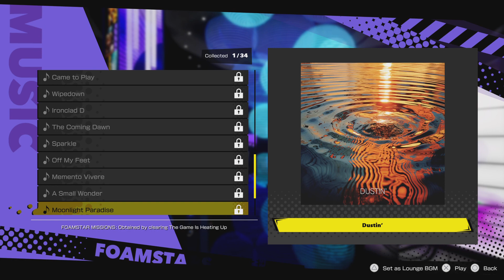THe best Splatoon ripoff-Foam stars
all socials in bio